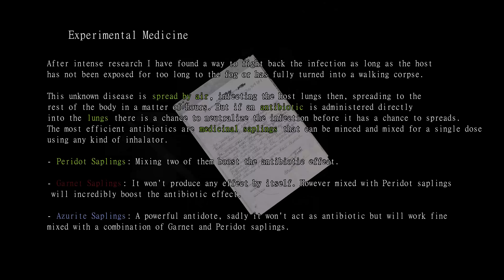ECHOES Of The LIVING | FIRST LOOK & GAMEPLAY | NEW Resident Evil Inspired Game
Echoes of the Living is inspired by classic survival horror games and features fixed camera angles, limited resources, puzzles & inventory management. Survive in a city overrun by zombies, mutated creatures & more!

Game Details,
Echoes of the Living is an homage to classic survival horror games of the late 90’s, but with updated visuals, fully 3D environments and modern graphics. Your goal is to make it out of the city alive while uncovering the truth about the outbreak.

In 1996, A thick fog suddenly appeared in a small town located north of Europe. Shortly after, the residents became sick and began to panic. They had no idea what horrors were about to be unleased.

Those that were sick became aggressive and began to savagely mutilate people in the streets. The city descended into chaos. Hours later, all that could be heard was the echoes of the living…